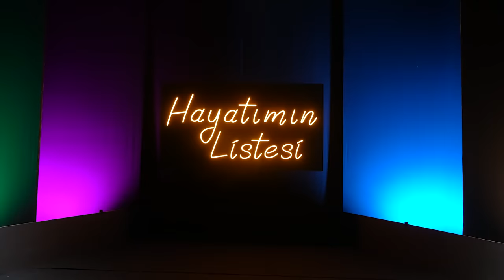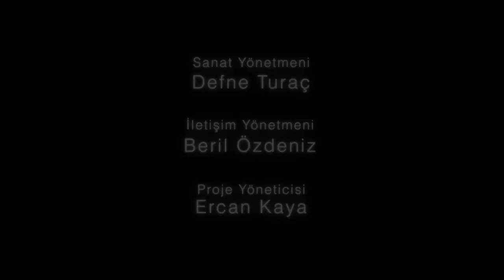Serkan Keskin | Melikşah Altuntaş ile Hayatımın Listesi Bölüm 2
Melikşah Altuntaş ile Hayatımın Listesi
Konuk: Serkan Keskin

Hazırlayan ve Sunan: Melikşah Altuntaş
Yönetmen: Caner Kaya
Jenerik Müziği: Cenk Erdoğan
Müzisyen: Vugar Gurbanov
Kostüm: Hatice Gökçe

İş Sanat’ın kültür sanat programı "Hayatımın Listesi" yeni bölümüyle devam ediyor.

 Melikşah Altuntaş 'ın hazırlayıp sunduğu “Hayatımın Listesi"nde her hafta sürpriz konuklarla müzikten, tiyatroya, sinemadan, edebiyata sanata ve hayata dair sıcak sohbetler yer alıyor. Programın bu bölümünde yönetmen ve tiyatro sanatçısı Serkan Keskin hayatının listesini çıkarıyor.